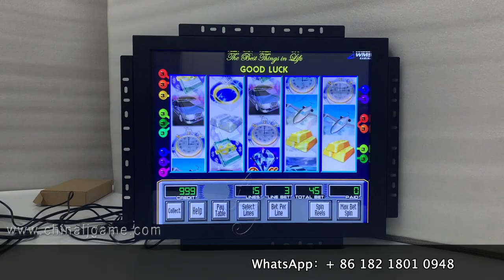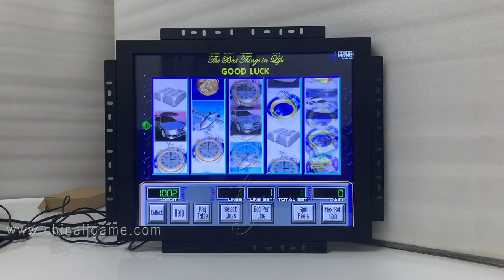19 inch touchscreen monitors for sale for pog o gold gold touch life of luxury for sale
Wechat : liejianggame02